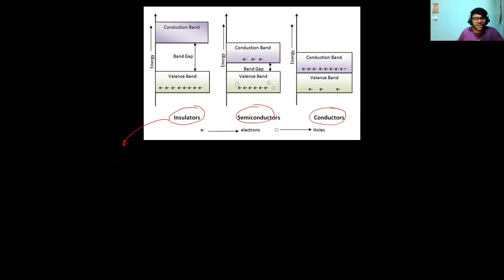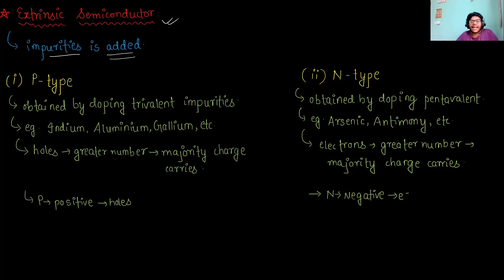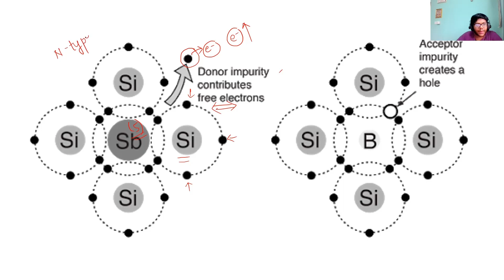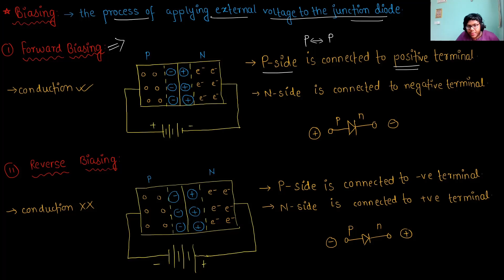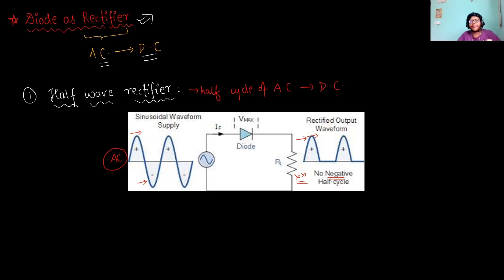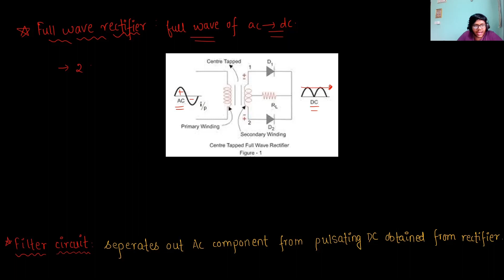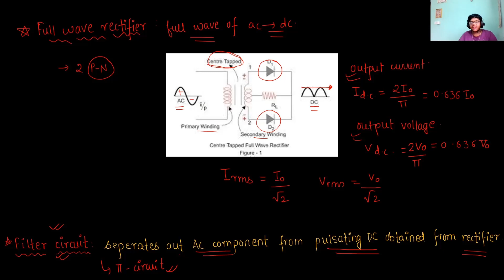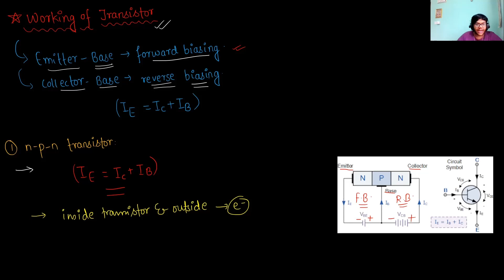Semiconductor- One Shot For NEB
Providing you the one shot video for semiconductor which is one of the difficult topic to understand during our college days😩
For pdf notes and many more do join the telegram channel